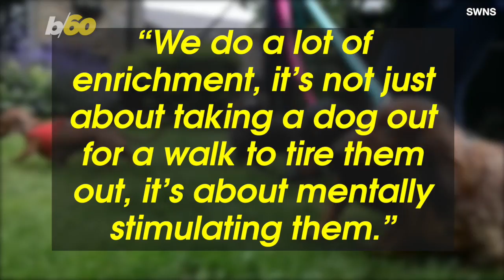Luxury Dog Hotel Will Pamper Your Pooch With VIP Spa Treatments, Cupcakes and ‘Puppachino’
It’s a shame it’s only for dogs. Buzz60’s Tony Spitz has the details.